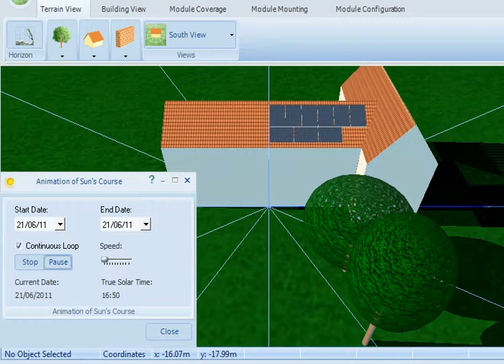WILLSON_SUMMER shading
solar pv shading video techfor energy